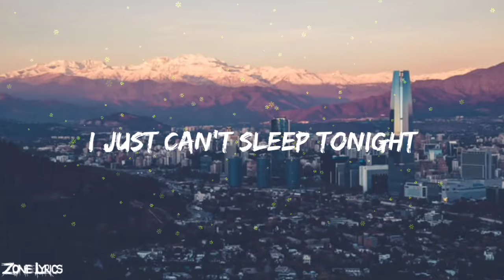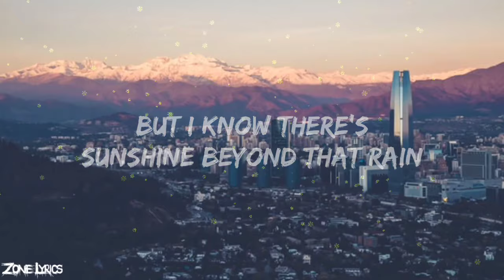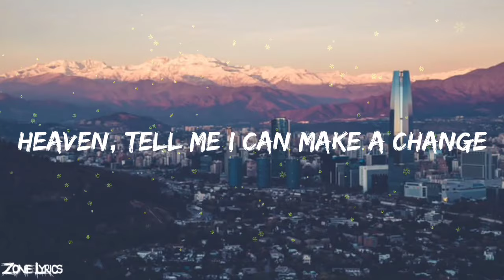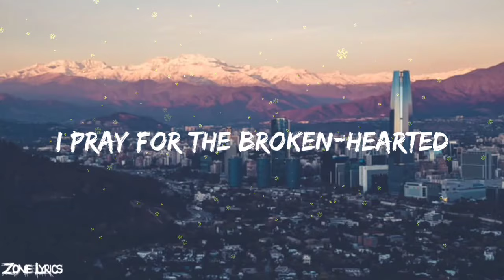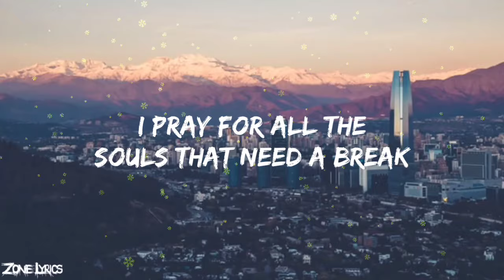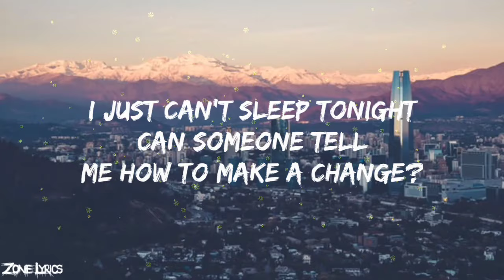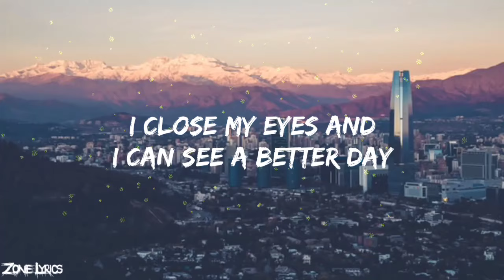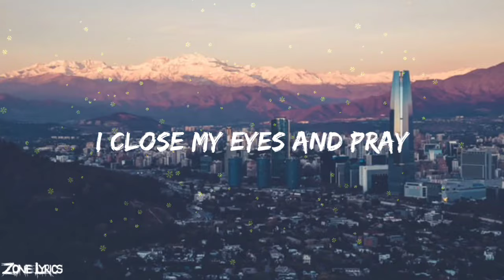Justin Bieber - Pray (Lyrics)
🎵 Judul : Pray
🎙 Penyayi : Justin Bieber

I just can't sleep tonight
Knowing that things ain't right
It's in the papers, it's on the TV, it's everywhere that I go
Children are crying
Soldiers are dying
Some people don't have a home

But I know there's sunshine beyond that rain
I know there's good times behind that pain
Hey, can you tell me how I can make a change?

I close my eyes and I can see a better day
I close my eyes and pray

I lose my appetite
Knowing kids starve tonight
Am I a sinner 'cause half my dinner is still there on my plate?
Ooh, I got a vision to make a difference
And it's starting today

'Cause I know there's sunshine beyond that rain
Heaven, tell me I can make a change

I close my eyes and pray yeah
I close my eyes and...

I pray for the broken-hearted
I pray for the life not started
I pray for all the lungs not breathing
I pray for all the souls that need a break
Can you give 'em one today?

Can someone tell me how to make a change?

I close my eyes and pray (and I pray)
I close my eyes and I pray (oh)
ohohoh

I pray (oh, and I pray)
I pray